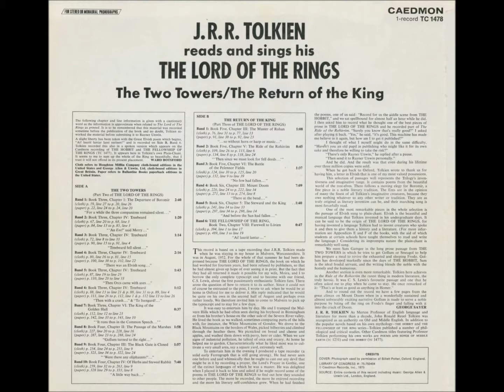Tolkien reads - Learn now the Lore of Living Creatures - The Long List of the Ents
J.R.R. Tolkien reads and sings his THE LORD OF THE RINGS The Two Towers & The Return and the King
Side A
Band 2
Book three
(cloth) p. 67
(paper) p. 84

Choose 1080p to read the back cover!